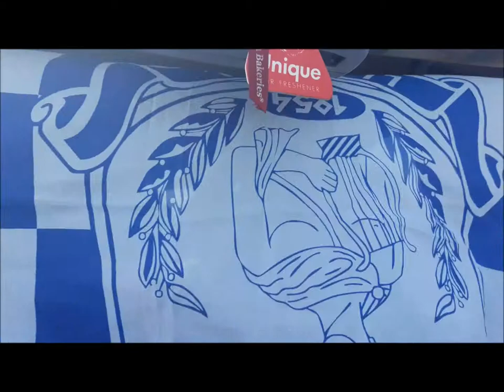Ξύλο από Απολλωνιστές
Κάθε Σάββατο και Κυριακή στις 2 το μεσημέρι, από κάθε γωνιά της γης, βιντεάκια και τρία δωρεάν ματς από τον Andrikopoulos Bet.